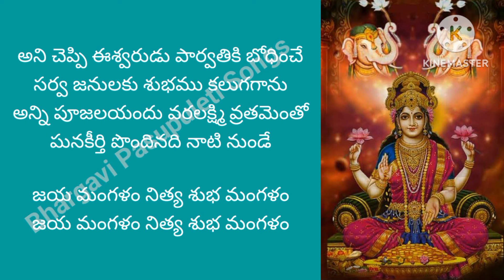వరలక్ష్మీ వ్రతం మంగళ హారతి | Varalakshmi vratham mangala harathi | charumathi katha song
వరలక్ష్మీ వ్రతం మంగళ హారతి